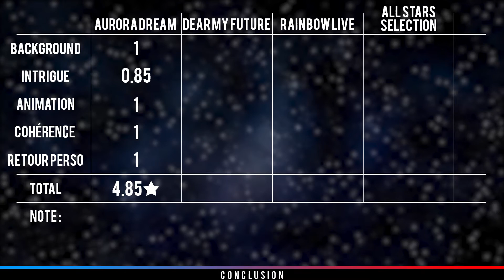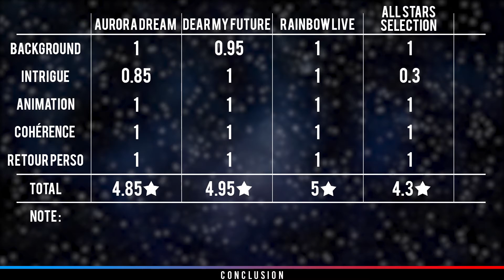PRETTY RHYTHM (Aurora Dream—Dear My Future—Rainbow Live— All Stars Selection) — ANIMÉ TIME (#089)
Épisode 89 d'AniméTime, aujourd'hui je vous présente le Prequel de la saga PriPara : Pretty Rhythm !

⚠️ Animé produit par le studio Takatsuno Production ©

🎵 Crédits Audio :
→ Cute - Bendsound